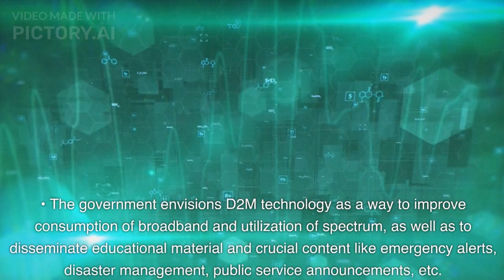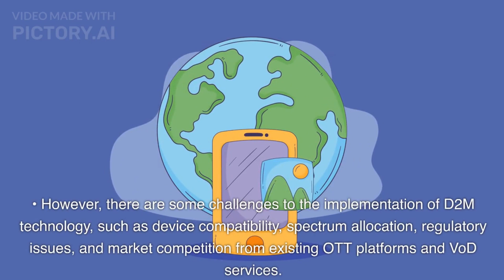India is Planning to launch Free TV to Mobile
Live TV on phone Without Internet with India's D2M Technology| किसी और देश के पास यह तकनीक नहीं है